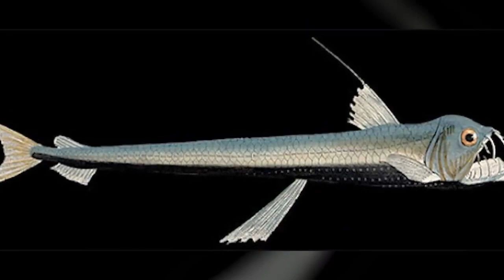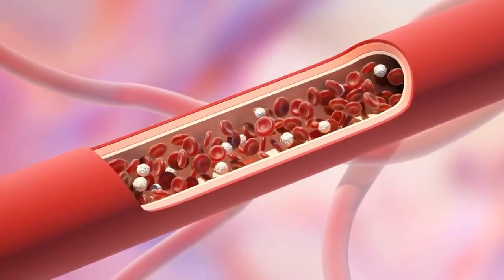10 Criaturas Mais Assutadoras dos Oceanos que você nunca vai quer encontrar!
10 CRIATURAS DO OCEANO ALTAMENTE PERIGOSAS QUE NINGUÉM VAI QUERER ENCONTRAR.